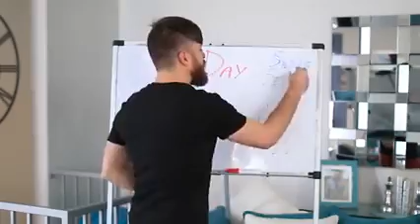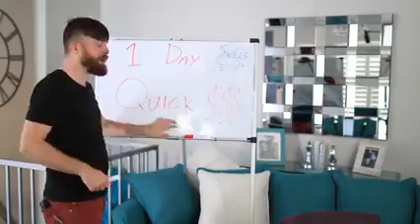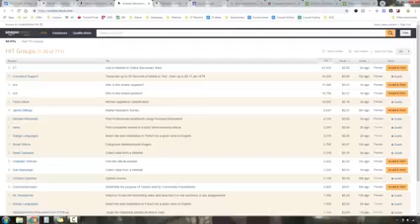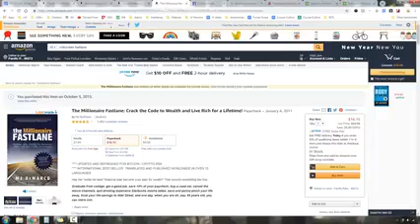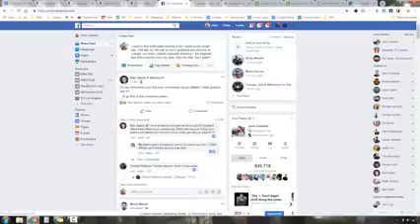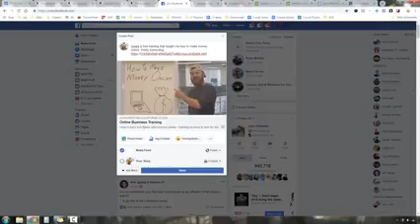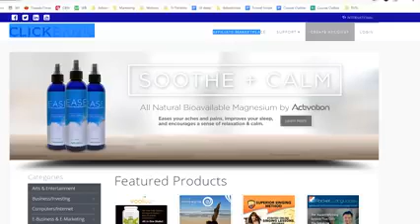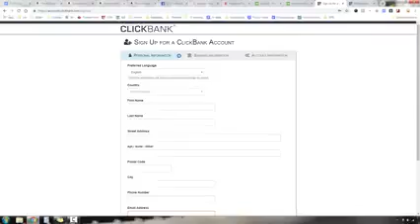How To Make Quick Money In One Day Online - how to make quick money in one day online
in this video i show you how to make quick money in one day online by using a very simple and free strategy..  stay tuned for more on how to make quick money in one day online..